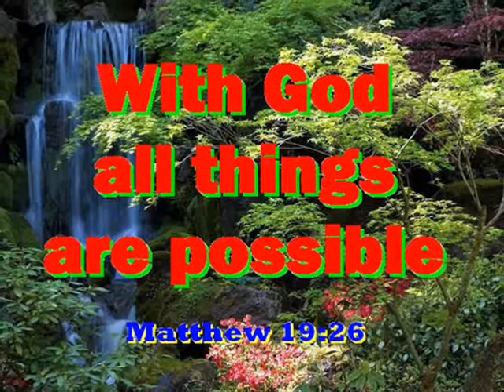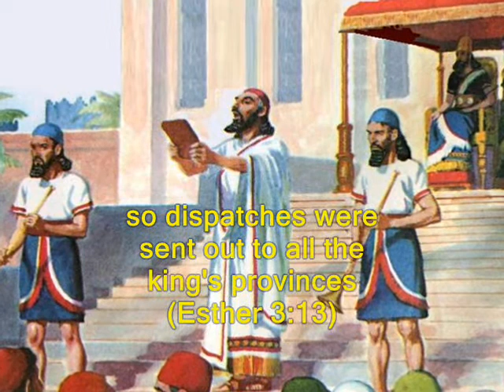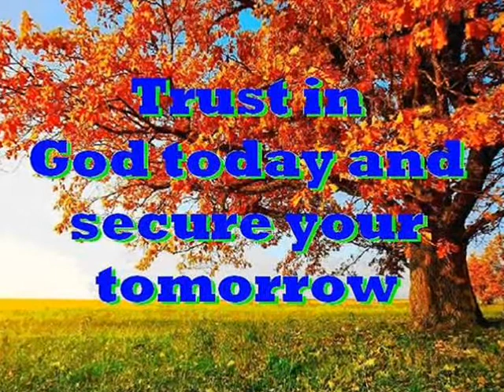#2269- Haman Hanged - (from Esther)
Song # 2269 from Our Gospel In Song Collection by Col Johnston. We read in the Book of Esther about Haman who was honoured by King Xerxes. But Haman planned to kill Mordecai and all the Jews in the kingdom until King Xerxes remembered that Mordecai had previously saved the king from an assassination.
King Xerxes honoured Haman giving him a seat of honour higher than that of all the other nobles (Esther 3:1). All the royal officials at the king’s gate knelt down and paid honour to Haman. But Mordecai would not kneel down or pay him honour (Esther 3:2). Haman went out one day in high spirits, but when he saw Mordecai neither rose or showed fear in his presence, Haman was filled with rage against Mordecai (Esther 5:9). Calling all his friends together to tell of his anger (Esther 5:10), his wife Zeresh and all his friends said to him “Have a gallows built to have Mordecai hanged on it” (Esther 5:14). Haman looked for a way to kill Mordecai and destroy all the Jews throughout the whole kingdom of King Xerxes (Esther 3:6). Dispatches were sent by couriers to all the king’s provinces with the order to destroy, kill and annihilate all the Jews (Esther 3:13). But the king remembered Mordecai had save him when Bigthana and Teresh, two of the royal guards, had plotted to assassinate the king (Esther 2:21). So the king instructed that Haman be hanged (Esther 7:9). So Haman was hanged on his own gallows, the gallows he prepared for Mordecai (Esther 7:10).
Thought for the future: now is the time to invest in heaven. Where will you spend your eternity?